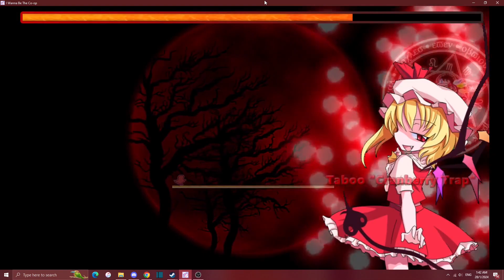i wanna kill flandre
before i start master difficulty i wanna go back and beat all the secret bosses first

flandre is up first and barely took me 30mins to figure it out on a blind run :)